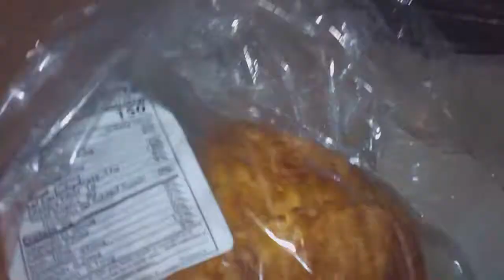Yoshi's Soda problem